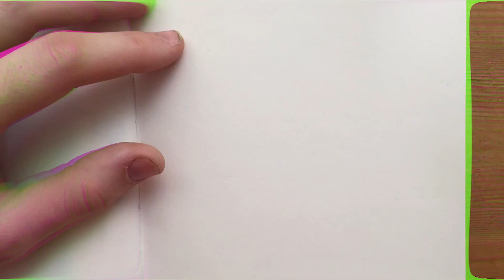Drawing Uncle Iroh from Avatar the Last Airbender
I thought I'd draw one of my favourite characters from Avatar the Last Airbender as his voice actor, because I can't imagine anyone else playing Iroh as well. Hope you Enjoy!